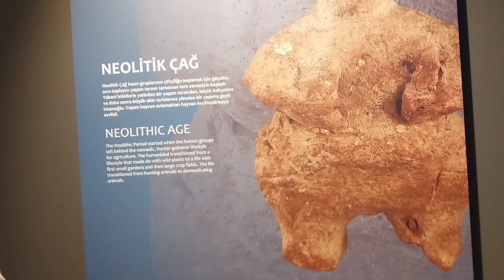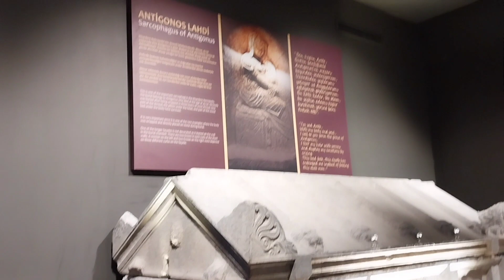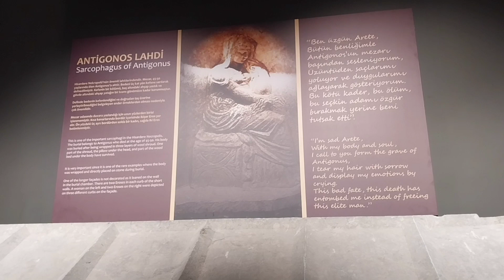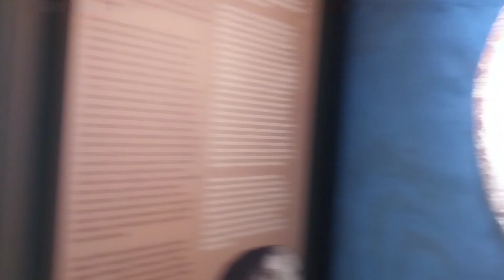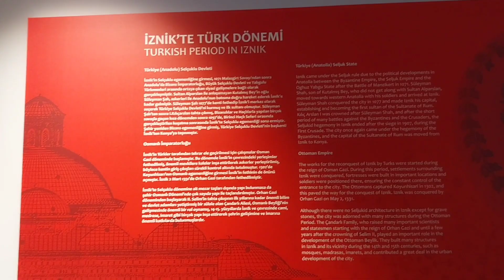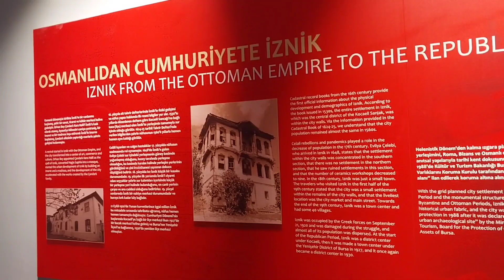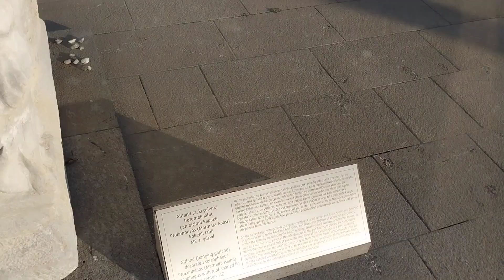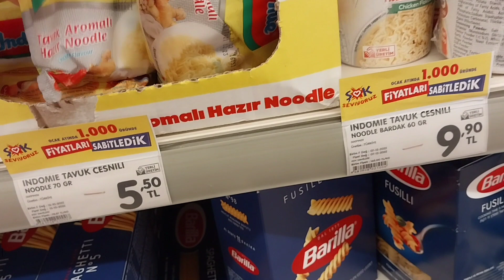MÜZE GEZDİK, Bolca Tarihi Eser, Roma-Bizans-Selçuklu-Osmanlı Dönemleri, Market Alışverişi | VLOG